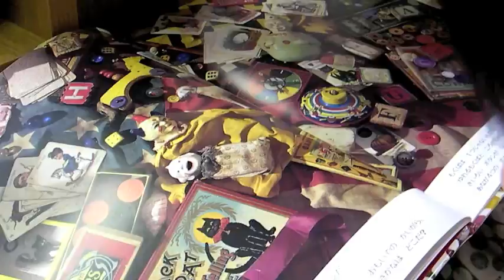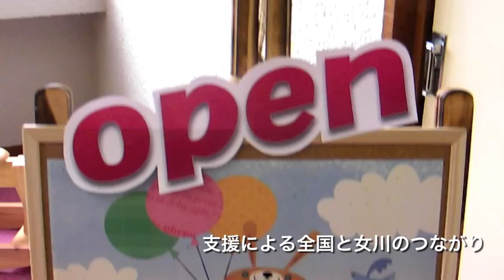明るい未来につながる図書館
3.11の震災被害は女川町の図書室も例外ではありませんでした。建物3階にあった図書室は3階で、高さ約20ｍあったにもかかわらず、海から約200ｍしか離れていなかったこともあり、蔵書約4万冊が流失してしまいました。

全国からの有志や団体による支援で子供向けの絵本などが集まりましたが、震災後しばらくは学校などの建物は避難所としての活用が優先されてほんの居場所がありませんでした。それでも震災後2ヶ月、2011年5月10日に女川第一小学校に約5千冊の絵本だけを集めてオープン。続けて大人向けの図書を展開するために場所を探し、生き残った数少ない施設、女川町勤労青少年センターで再興オープンする運びとなりました。

しかし、2011年11月9日までここも避難所だったため、本棚や各種装備の調達など準備に時間がかかり、年度末のオープンになってしまいましたが、まだまだ手を入れたいところがあるそうで、今後の展開も楽しみです。

移動図書館と5千冊の図書も今回贈呈式がおこなわれ、これは近畿大学さんからの寄贈だそうです。見せて頂きましたが、内部は子供向けがメインで、両外側のパネルが開いて大人向けの図書が陳列される構造でした。これが街にやってきたら思わず本を借りたくなってしまうような、すばらしい移動図書館でした。

今後は子どもや家族で活発に利用され、様々な人と人のつながりが醸成される場と機会なってほしいなと思います。